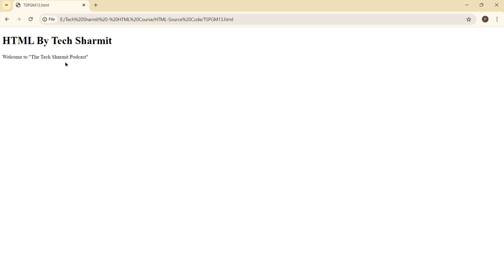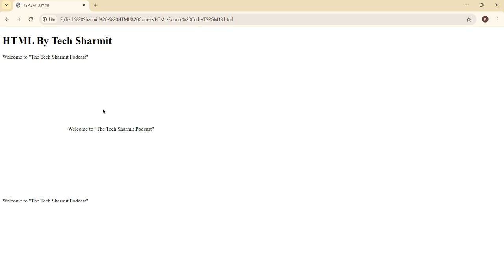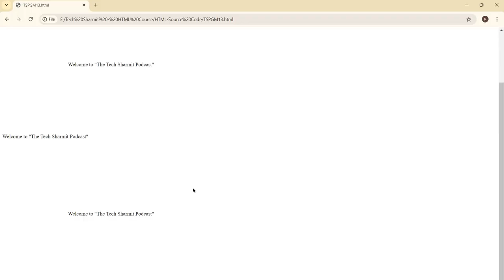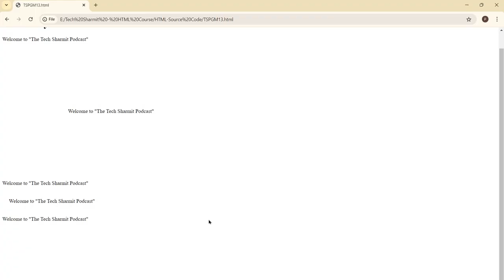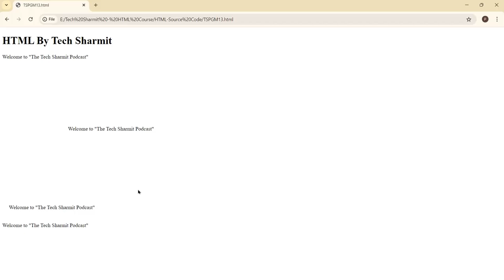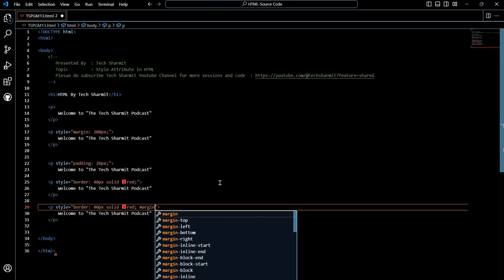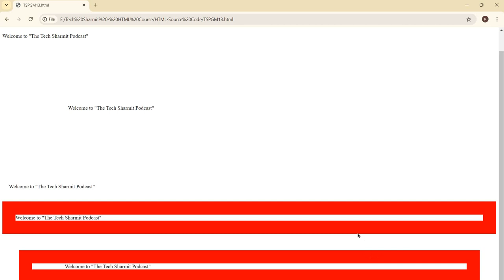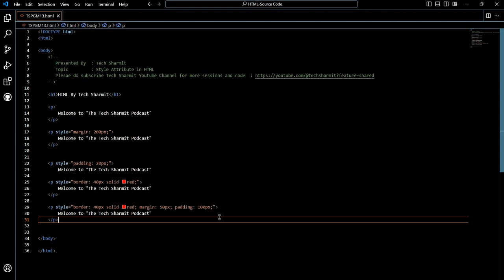HTML Style Attribute: Margin, Padding, and Border Properties (Session-13) | Html tutorial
HTML Style Attribute: Margin, Padding, and Border Properties (Session-13) : In this video, we delve into the margin, padding, and border properties in HTML using the style attribute. These properties are essential for controlling the layout, spacing, and appearance of elements on a webpage. We'll cover how to use specific properties such as margin-left, margin-top, margin-right, margin-bottom, padding-left, padding-top, padding-right, padding-bottom, and the border property to style your HTML elements. This tutorial will guide you through practical examples and best practices, helping you master these CSS properties for a better web design experience.

📌 Topics Covered:

1.Introduction to the margin property (margin-left, margin-top, margin-right, margin-bottom) in HTML (Hindi)
2.How to use the padding property (padding-left, padding-top, padding-right, padding-bottom) for element spacing (Hindi)
3.Defining borders with the border property (border-style, border-width, border-color) (Hindi)
4.Practical examples of using margin, padding, and border in HTML (Hindi)
5.Best practices for using the style attribute for layout control (Hindi)